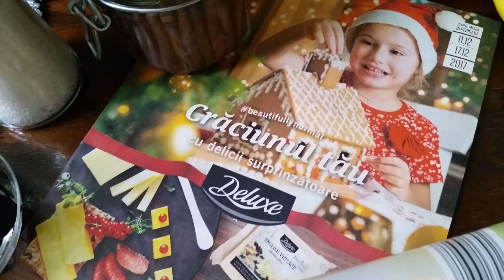Your Christmas ingredients